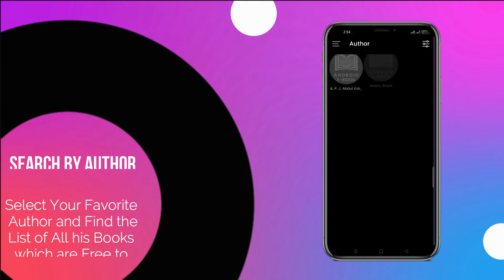E-Book Library App For Android || Se tech and Vlogs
E-Book Library app is an android application. E-Book Library App has a user-friendly interface with easy to manage.

We have a huge collection of well-known books and you can read unlimited books without any cost
Keep reading books everywhere on the bus, on the road.

With this application you can download the book you want without any other applications, you can read from the application for free.

Features
-New books
-Roman, story, poetry etc. e-book of a very kind
-Book download
-Reading
-Taking notes on the book
-Free Pdf books
-Free Epub books

Add-In Favorites
Add any book to your favorite list to read and download later.

Read as you like

E-Book Library app allows you to choose your preferred font family font size, night & day mode, bookmarks, etc.

E-Book Library app is a place to discover the best FREE books with fresh, modern app interface and design. Here you can read unlimited ebooks in our ebook reader. We have a huge collection of classic literature including the most well-known romantic novels, fairy tales, epic books and fantasy books from classic novelists.